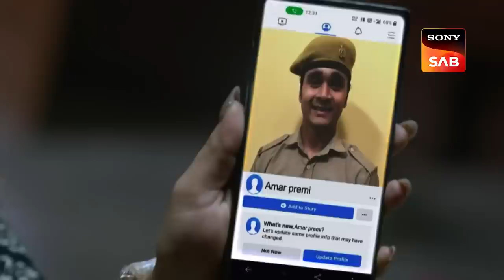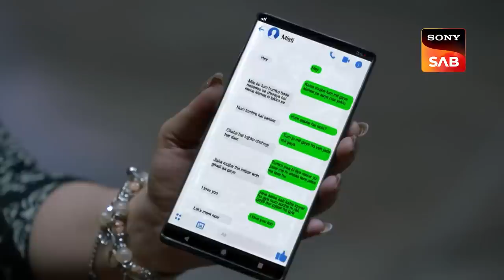Jail में क़ैद Cheetah को कैसे छुड़ाएंगी Maddam Sir? | Best Of Maddam Sir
Pushpaji and Santosh secretly watch DSP Sir's video. Madam Sir sneaks in and asks Pushpa and Santo what are they doing to which they show Maddam Sir Dsp's Sad Video. Meanwhile, Karishma Singh comes in and informs Maddam Sir about Cheetah's arrest. Watch Now!